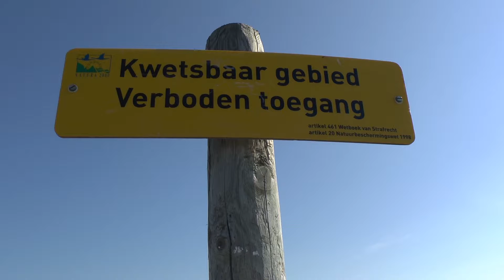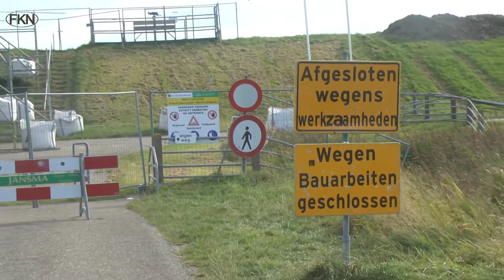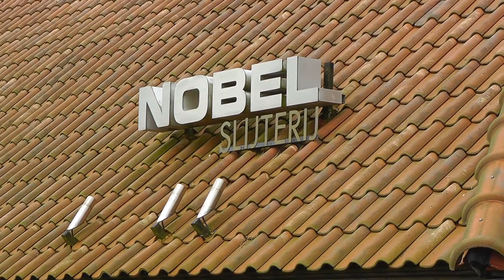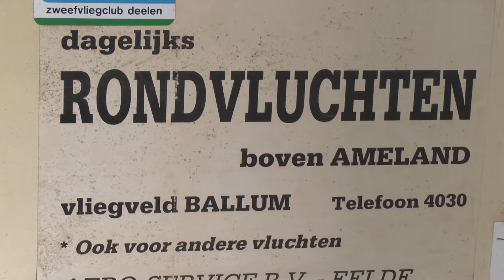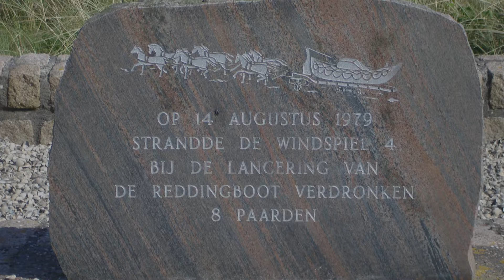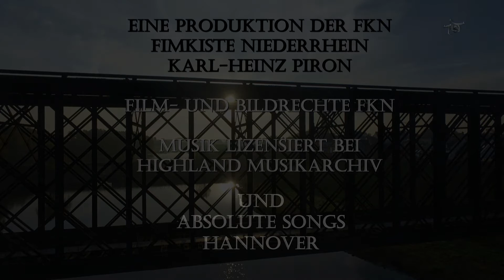Ameland 3 (3) Was geht ab - Das Wattenmeer, Ballum und Hollum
Im Westen Amelands liegen die Ortschaften Ballum und Hollum. Viele interessante Ausflugsziele finden wir hier. Flugplatz Ameland, Hotel Nobel, Wattenmeer, Senfmühle und das Rettungsboot Ameland sind nur einige davon. Kommen Sie mit!